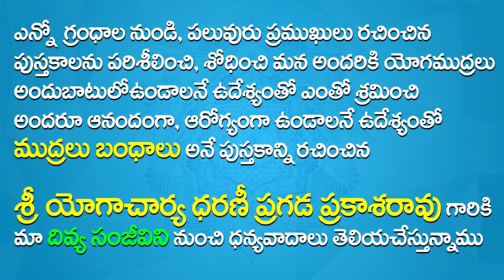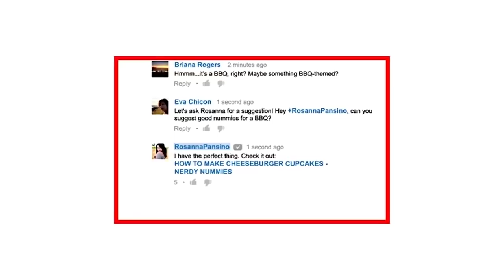Mudra To Get Rid of Weakness in Telugu | Mudra Therapy for Weakness in Telugu |Hand Mudras in Telugu